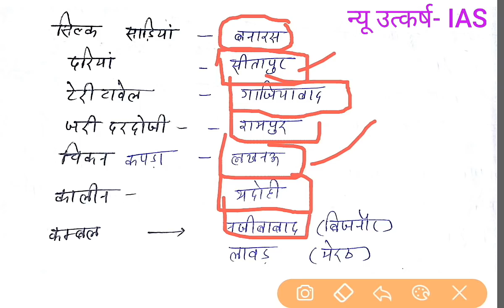U.P. SPECIAL- उद्योग